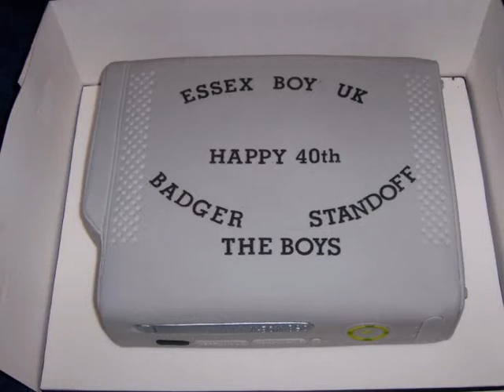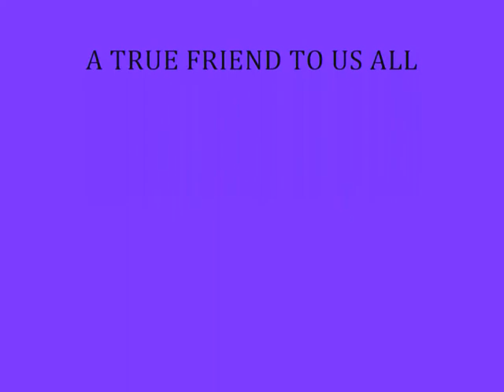A TRIBUTE TO JOHN.E.BOND